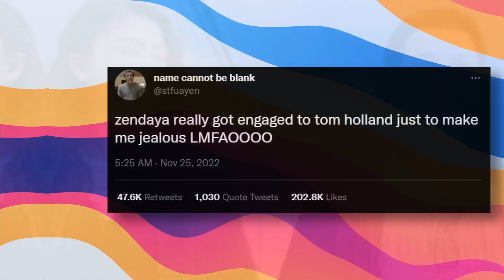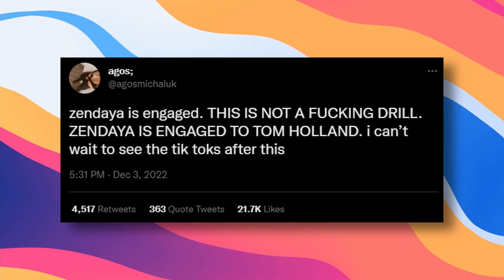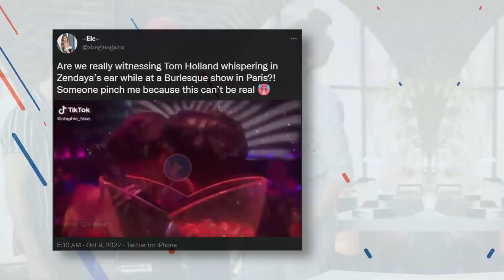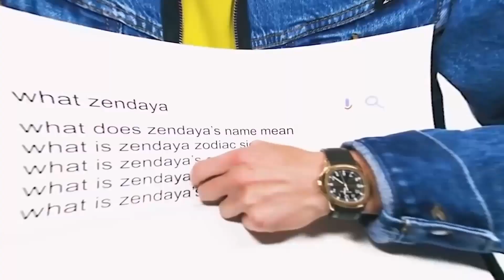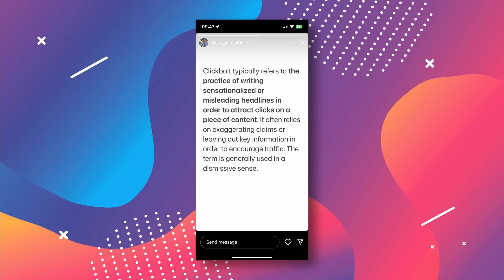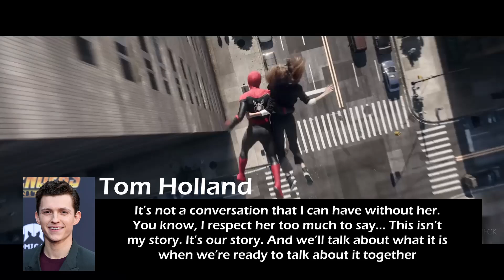Tom Holland Reveals He Will Be Proposing Soon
After so many rumors and disappointments, it seems that now we do have all the information about Tom Holland's plans to propose to Zendaya. Although many sources claimed that the couple was already engaged, it seems that they did not have the whole version. Do you want to know all the details? Do not miss a minute that you will be surprised.